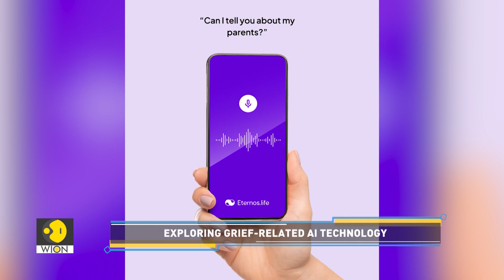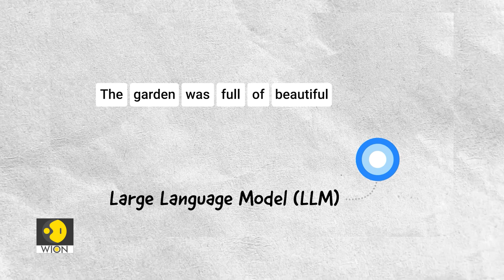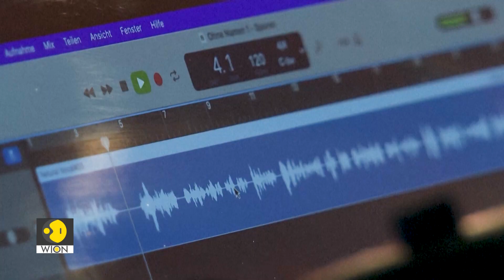Tech helps Cancer patient create digital twin | Tech It Out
AI has achieved many feats that once seemed impossible, and now it is enabling people to create their digital twins. Have a look at the story to know why.